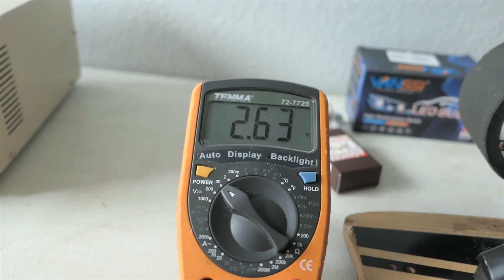$550 4WD Electric Skateboard - First Problem & Unexpected Fix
Started having a power issue. I suspected it was the battery. Plus a super cool revival for the 18650 cells.
Helps me out!